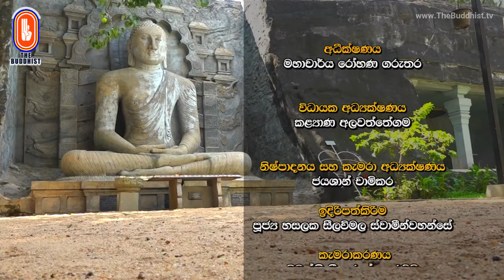Wiwarana - විවරණ | 2022-04-18 | 03:30 PM